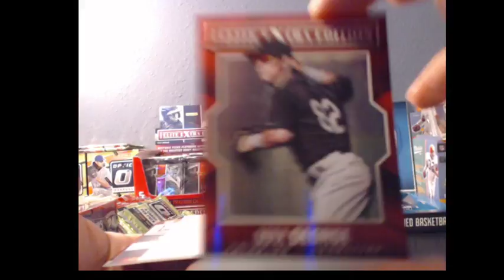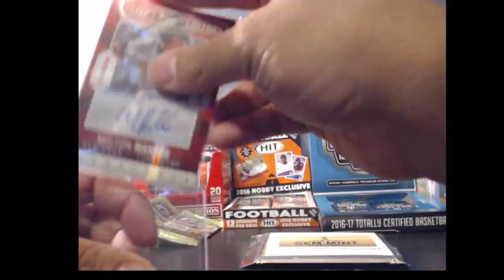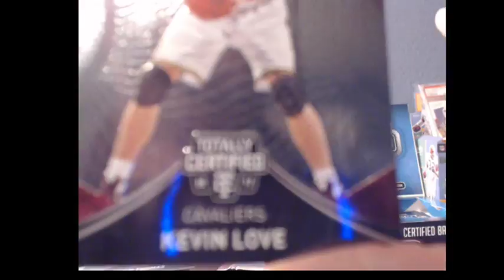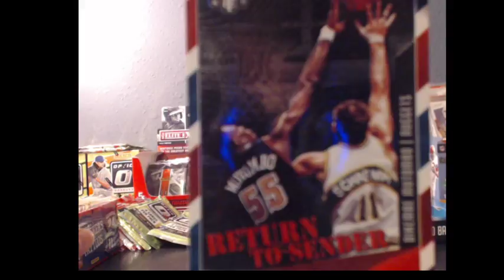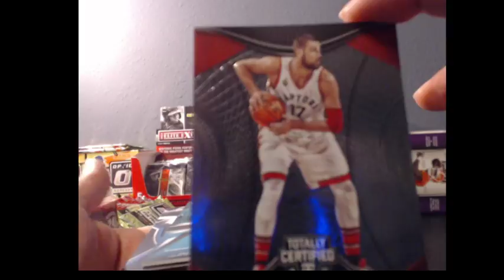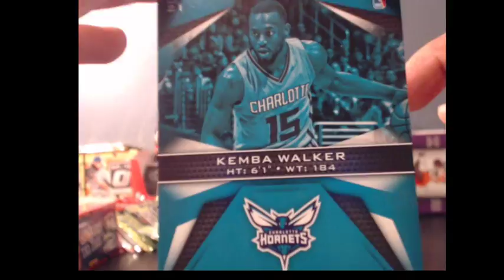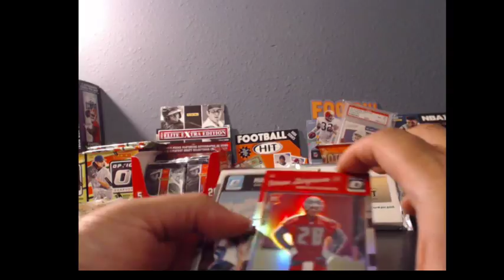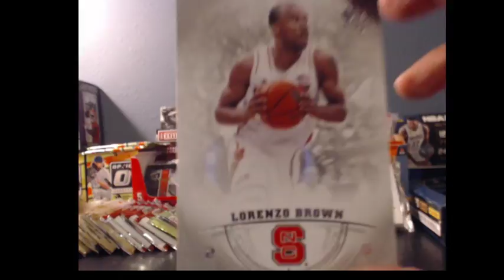Pick A Pack-ROUND 2 06/08/2017